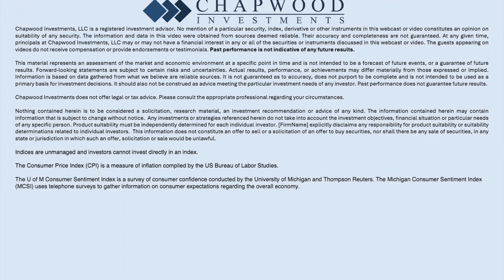How Government Numbers Directly Impact You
John Williams is founder and creator of Shadow Stats, an electronic newsletter debunking Government Fake Numbers. Along with Shadow Stats, John is a Consulting Economist and Government Reporting Specialist.

In this webinar, Ed and John discuss:
-The Truth About the CPI
-How Government Data Is Manipulated
-What’s Really Happening with Inflation
-Practical Tips for Navigating the Economy
-Dealing with Distorted Economic Data

Listen to our brand new podcast wherever you listen to yours. You can find us by searching “Making Sense with Ed Butowsky”.